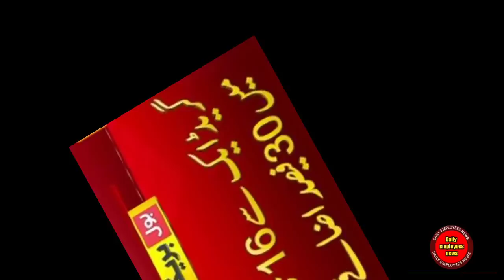budget 2023-24 salary increase Pakistan latest news ||pay and pension increase in budget 2023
The video discusses "Budget 2023-24 Salary Increase Pakistan Latest News || Pay and Pension Increase in Budget 2023" provides an update on the latest news regarding salary increases in Pakistan for the fiscal year 2023-24. The video focuses on the budget allocation for pay and pension increases, discussing the proposed changes and their implications for government employees and pensioners.